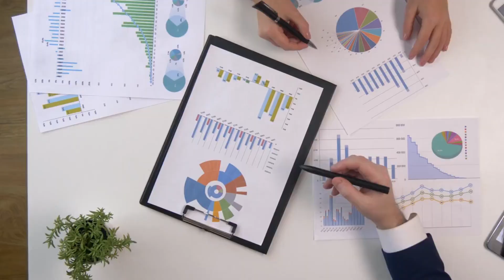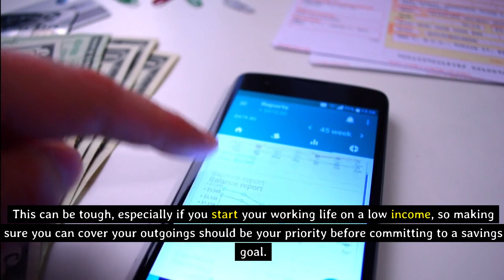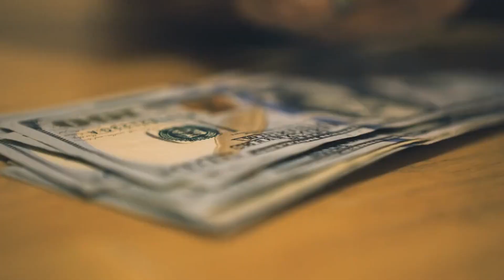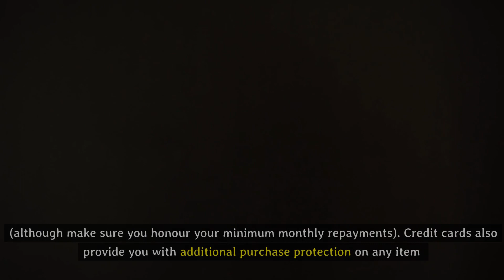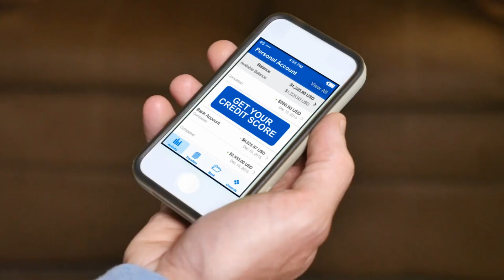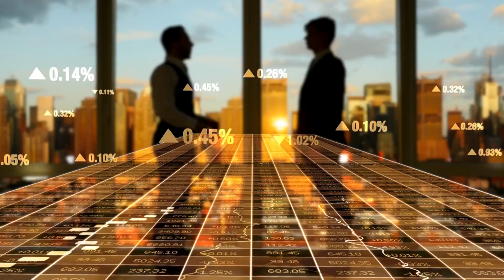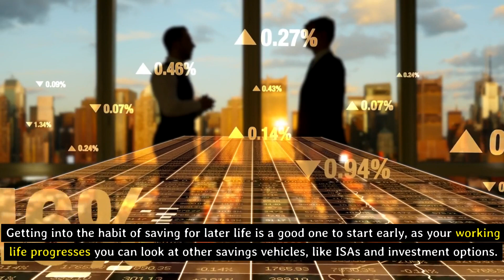Essential Personal Finance Tips for Young Adults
Getting your financial footing can be a challenge when you are young, especially if you have student loan payments, car loan or a new mortgage. However, it's never too early to start Financial Planning by creating a budget, improving your financial literacy and understanding investments.

In this video "Essential Personal Finance Tips for Young Adults" we offer some advice to help.